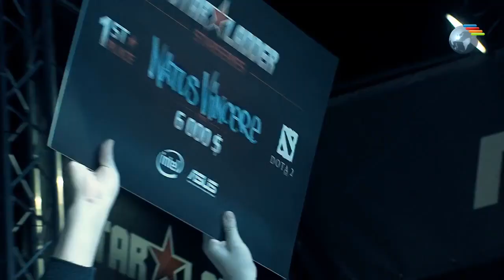CSGO ставит новые рекорды -06-01-2014 - WES Cyber News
- CS:GO ставит новые рекорды
- AdreN стал капитаном экс-Astana Dragons
- StarSeries: Известны два финалиста
- Игроков World of Warcraft атаковал вирус